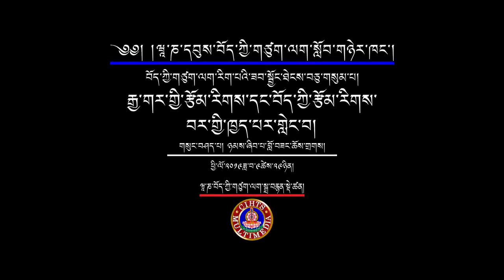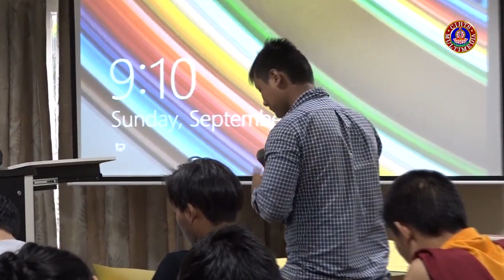རྒྱ་གར་གྱི་རྩོམ་རིགས་དང་བོད་ཀྱི་རྩོམ་རིགས་བར་གྱི་ཁྱད་པར་གླེང་བ།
གསུང་བཤད་པ། ཉམས་ཞིབ་པ་ཆོས་གྲགས།
བརྗོད་གཞི། རྒྱ་གར་གྱི་རྩོམ་རིགས་དང་བོད་ཀྱི་རྩོམ་རིགས་བར་གྱི་ཁྱད་པར་གླེང་བ།
 ཕྱི་ལོ་༢༠༡༩ཟླ་བ་༠༩ཚེས་༢༨-༣༠བར།
དབུས་བོད་ཀྱི་ཆེས་མཐོའི་གཙུག་ལག་སློབ་གཉེར་ཁང་གི་ཞི་འཚོ་དཔེ་མཛོད་ཁང་གི་སྒྲ་བརྙན་དང་གྲངས་འཛིན་སྡེ་ཚན་ནས་འགྲེམ་སྤེལ་ཞུས།